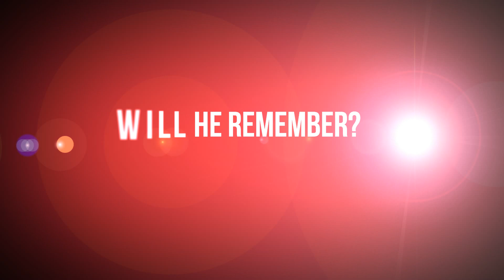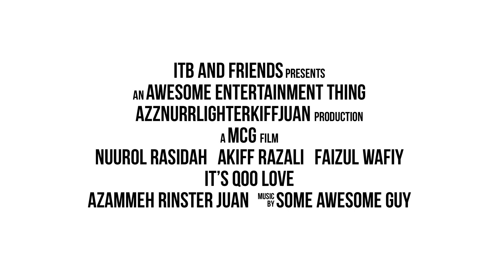It's Qoo Love - Part 2 : Teaser Trailer BN - Official ITB | HD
Introduction to Multimedia & Internet (IMI) module Assignment.
Group Members:-
1. Akiff Razali
2. Norarinah Mujrah
3. Siti Noora'zammeh
4. Juan Satar
5. Nuurol Rasidah Rosli